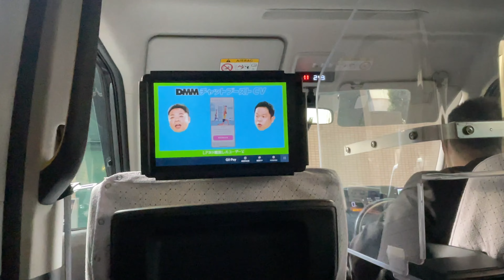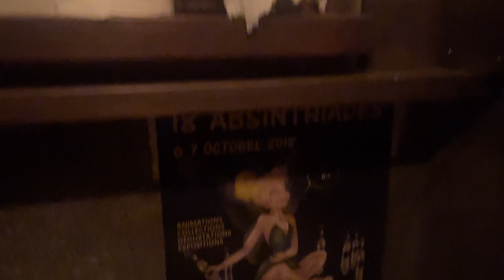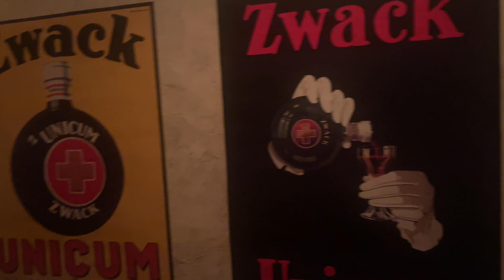JAPAN Day 2 (Bars,Food,Night Life)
This was a exciting video to make. Following up that first Japan vlog was probably the most stressful thing ever. There was so much weight on how good this video would be compared to that one. Nonetheless, I like this one a little more it shows a lot of the day where we went what we did and it was a bit shorter, but engaging, in my opinion. I enjoy making these vlogs and I can’t wait to travel more and make many more in the future. I hope someday that you and everyone who watches this video will be able to travel around the world and see and experience all of the different things that different people and different cultures from different countries have to share with the world.